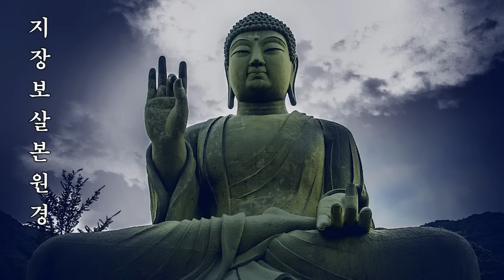금전운 과 소원을 들어주는 불경(지장보살본원경 2시간56분) 지장경 (마음 편안한 곳 / buddhist Monk, GwangDeokTemple)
관세음보살,
천수경,
화엄경약찬게,
천지팔양신주경,
영인스님,
신묘장구대다라니,
회심곡 월봉스님,
불경모음,
약사여래불,
지장보살,
지장경,
불경,
금강경독송,
지장경독송,
봉정암신묘장구대다라니,
천지팔양신주경한글,
관세음보살정근송,
반야심경,
영인스님 관세음보살,
영인스님 천수경,
소원성취,만사형통,사통팔달,만수무강,로또1등당첨10억이상당첨,스님,효도,공양후원금10억이상수금모으기,학업성취,어린이집인수사업번창,소원은이루어진다,소원을들어주는기도,합격,진숙건강회복만수무강,은교성적우등생,지장경,지장보살본원경,사업번창,천도,당선,선거,선거당선,우리가족 행복가득,우리가족 부귀영화,우리가족 만수무강,우리가족 학업성취,우리가족 사통팔달 소통원할,우리가족 즐거움가득,공양후원금계좌농협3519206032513후원금10억이상수금달성,49재,천도재,마음 편안한 곳,光得 合掌,광득합장,광득 합장,광덕사,광덕,光得,내 안의 부처님,내안의부처님,민서원광대성적장학생취득,선원건립,사찰건립